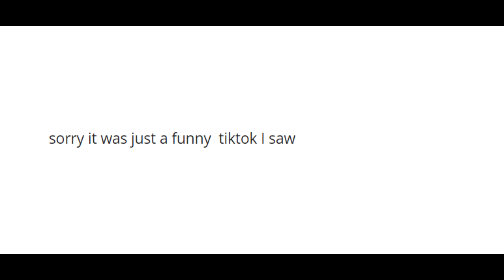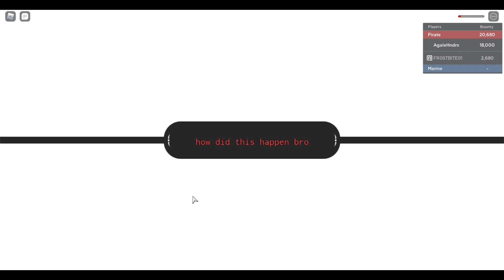A random act of kindness in GPO..(Grand piece online)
The auido throughout the vid is i'll be fine by juice wrld

and the outro song is girlfriend by juice wrld

also sub lol im a very kind person